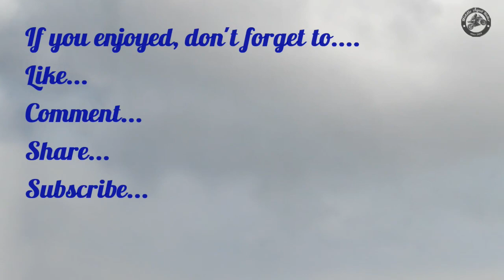Strange Sightings 3 - Skateboarder hitches a ride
Another strange sighting while I was on my commute to work. On the A3212 Grosvenor Road in London at the junction with Vauxhall Bridge waiting for the lights to change. A skateboarder decides to hitch a ride on the back of a London black taxi cab. It reminded me of "Back To The Future" and reinforces my view that anything and everything happens in London!